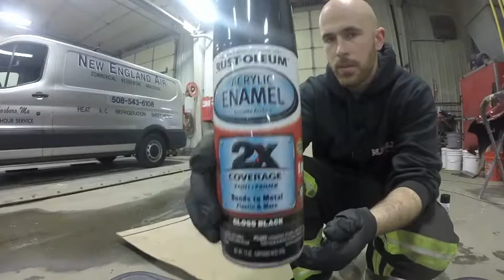E36 rear suspension and subframe bushing install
Installed ISC coilovers and AKG poly bushing kit into the rear end of Sterlings bmw e36.